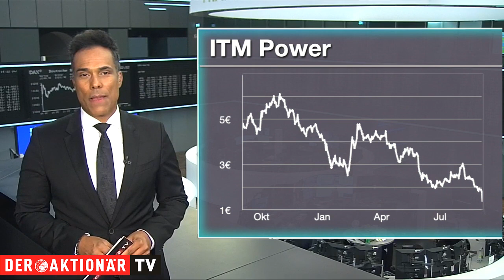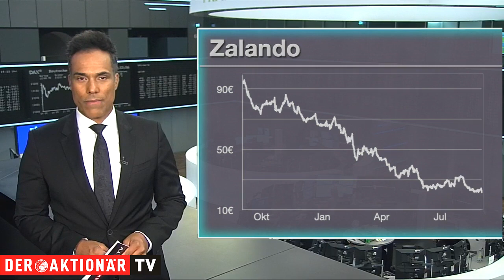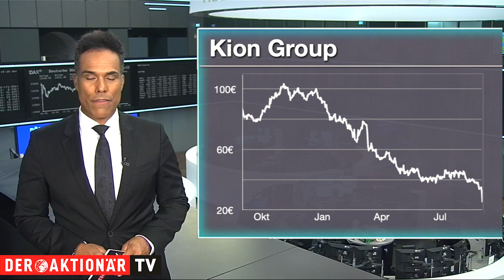Most actives: Die meistgehandelten Aktien des Tages - ITM Power, Zalando & KION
Patrick Dewayne blickt auf die meistgehandelten Werte beim Onlinebroker Flatex. Welche Aktien werden aktuell am häufigsten gekauft und welche verkauft. Zudem erfahren Sie, warum einige dieser Werte heute im Fokus stehen.
Unter den Käufen findet sich heute beispielsweise ITM Power, die unter einem Downgrade der BoA leiden und dem sich deutlich verschlechternden Zinsumfeld für Wachstumswerte.
Bei den Verkäufen steht Kion nach einer Gewinn- und Umsatzwarnung mit einem Verlust von 27 Prozent im Fokus der Trader auf der Flatex Plattform.